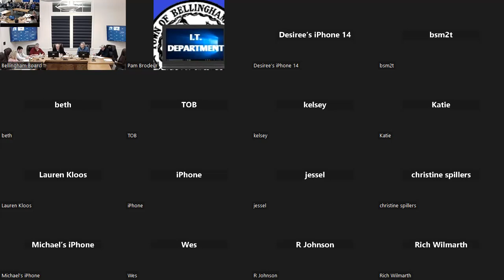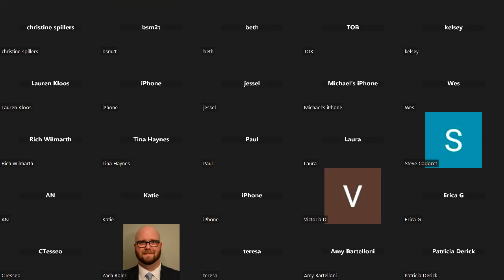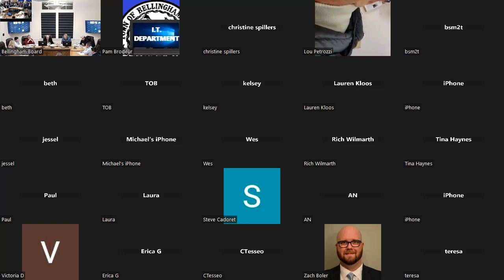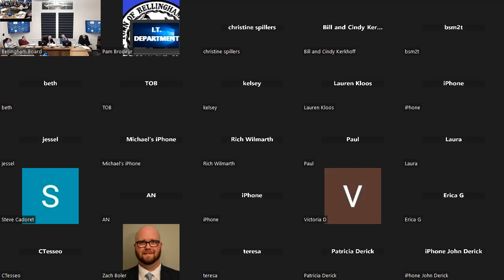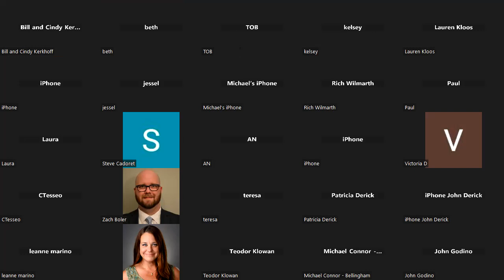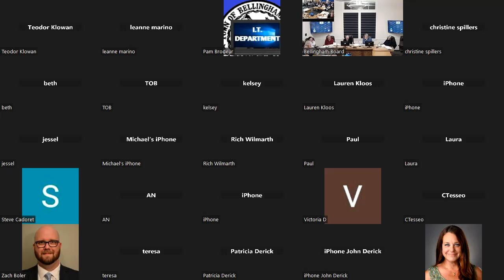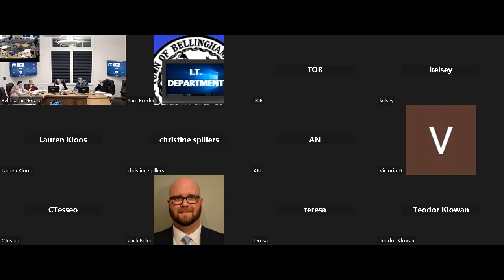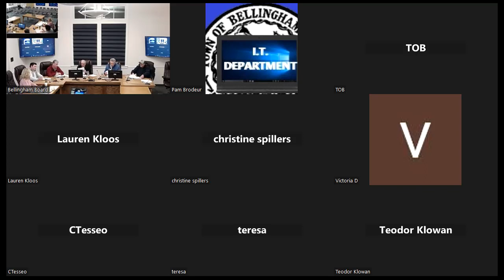Planning Board Meeting 01.25.24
Bellingham Planning Board Meeting